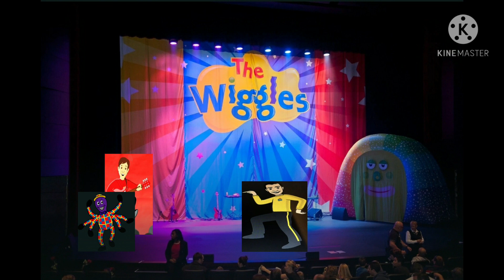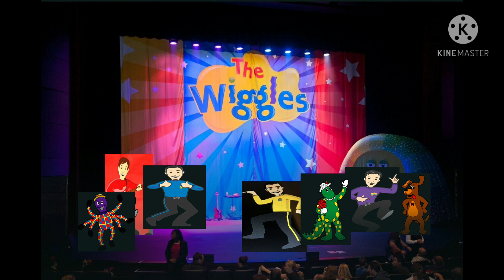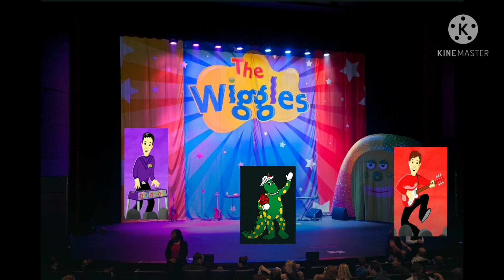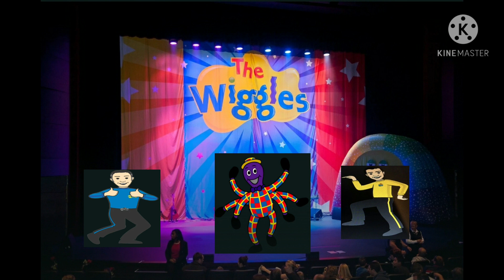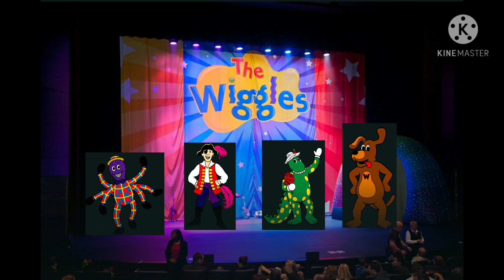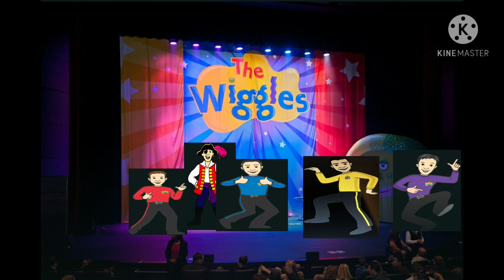The Cartoon Wiggles: Lets Eat Live!